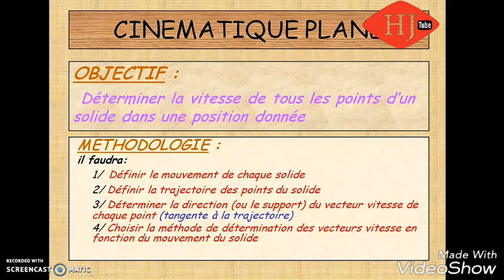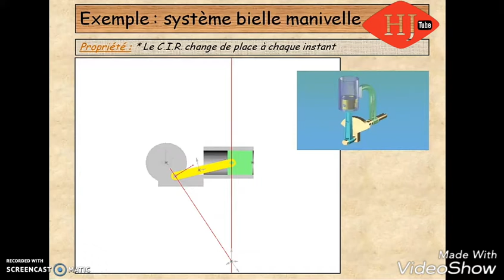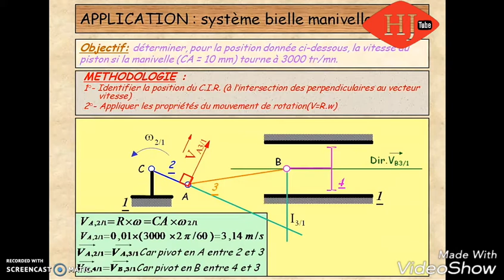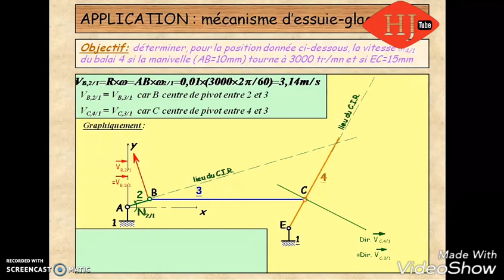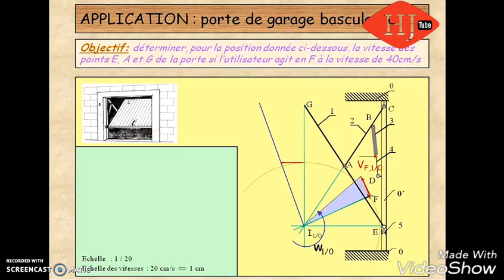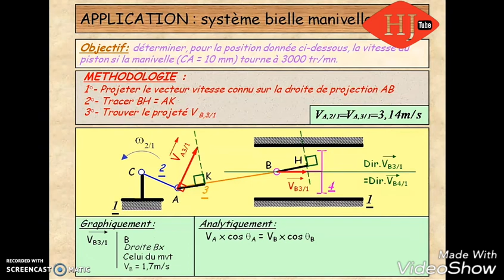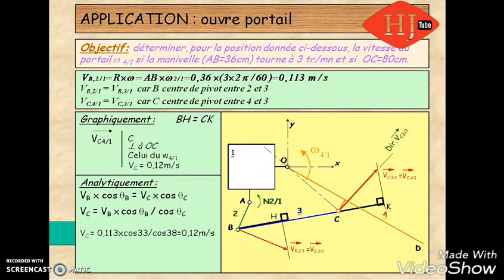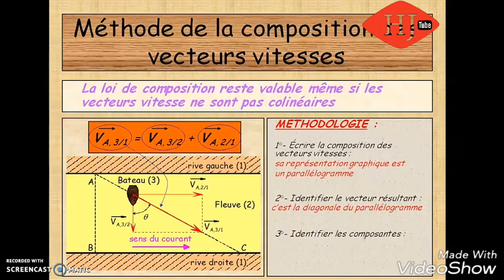Génie_Mécanique: équiprojectivité et C.I.R (partie 1)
Centre instantané de rotation et équiprojectivité : divers exemples